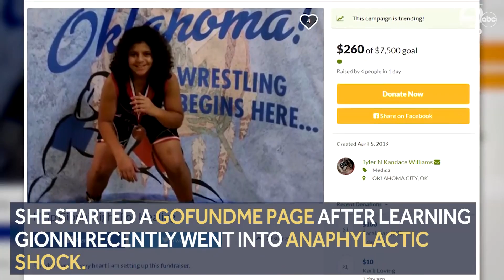Local youth wrestler fighting for life after going into anaphylactic shock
A local youth wrestler is in a hospital, fighting for his life after a severe allergic reaction caused him to have a severe asthma attack and go into anaphylactic shock.